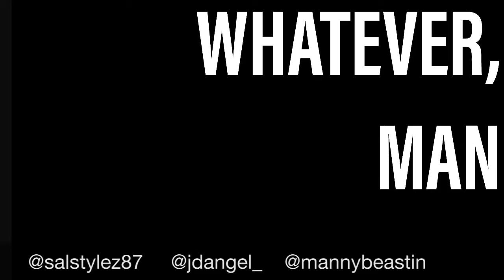1-5: Whatever, Man Ep. 5 | The NFL Draft! Our take on our teams draft picks | The Last Dance so far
Sal and Justin of S&J Media along with Manny literally talk about whatever they want from work related things to the NBA, NFL, and WWE.

On this episode, we talk about the NFL draft and how we feel about our team’s picks. We also analyze the Andy Dalton acquisition by the Cowboys. The Last Dance is on and we have some discussion on that along with what we think will happen at Money in the Bank!

This episode is also available as a podcast on i you our podcast platform of choice!

0:50 - The NFL Draft
16:42 - Andy Dalton
38:43 - The Last Dance
54:45 - WWE Money in the Bank predictions and discussion